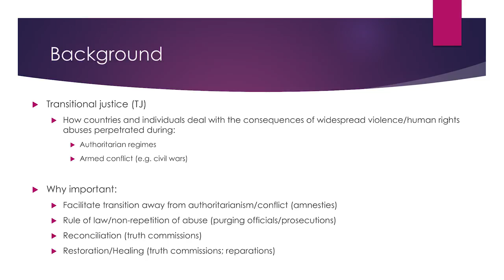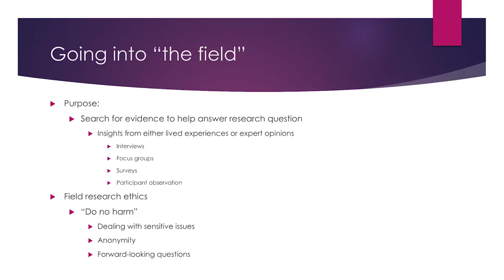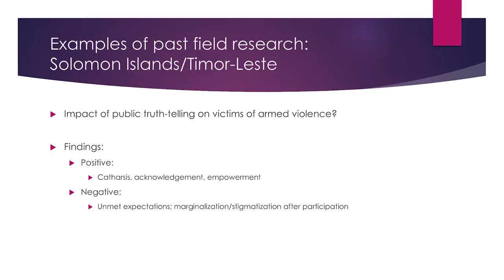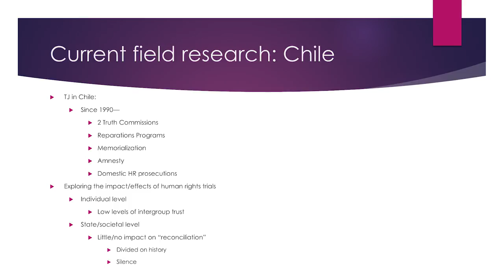Justice and reconciliation after periods of mass violence | Holly Guthrey | TEDxYouth@NidodeAguilas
What role does transitional justice play in society?

In her fascinating talk, Dr. Holly Guthrey explains to us the importance of transitional justice and going out in the field to the Solomon Islands, Timor-Leste, and Chile.  Dr. Holly Guthrey is a research fellow at the Hugo Valentin Center at Uppsala University in Sweden. In order to explore the effects of transitional justice around the world, she has traveled to Solomon Islands, Timor-Leste, and Chile. This talk was given at a TEDx event using the TED conference format but independently organized by a local community.